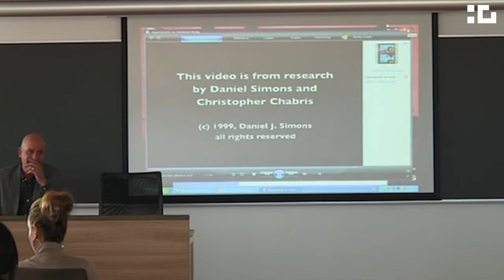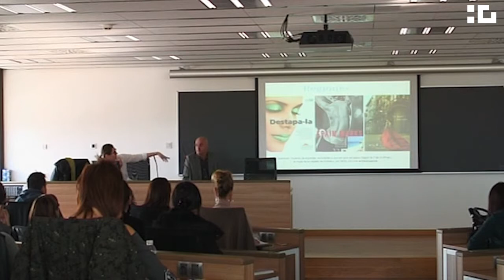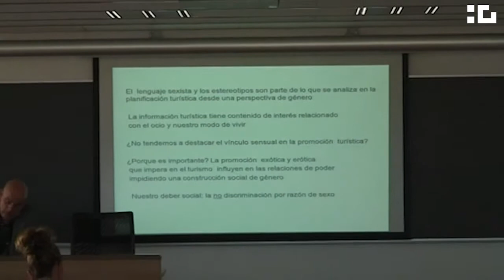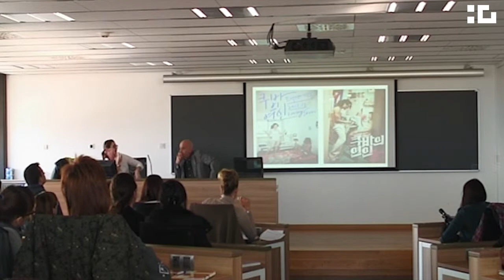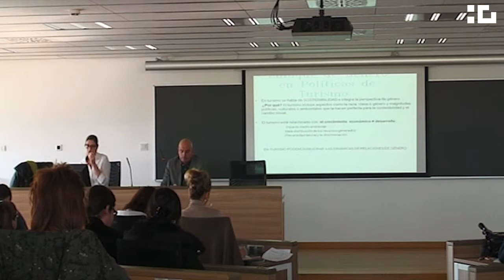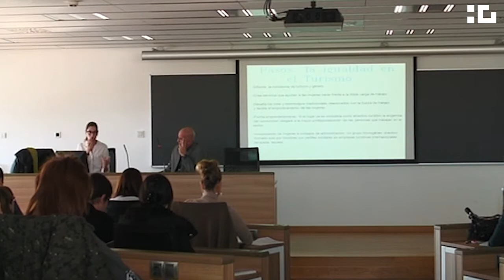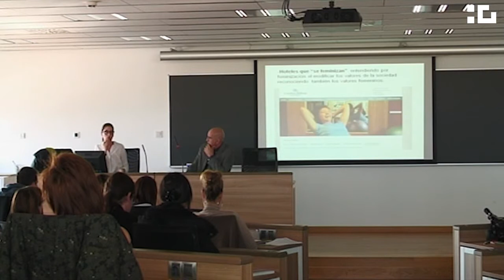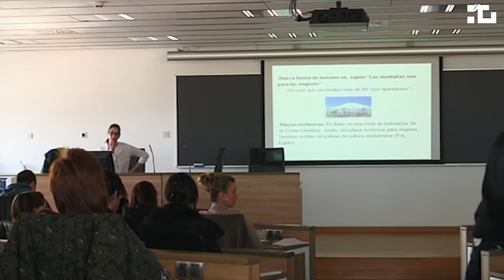Conferència Sandra Canudas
Conferència de Sandra Canudas